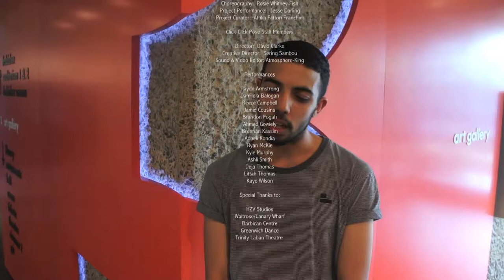Have a Nice Day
A digital interactive film and performance, commissioned by Create London with artist Hannah Perry, and online platform, bubblebyte.org, in collaboration with Click-Click Pose.